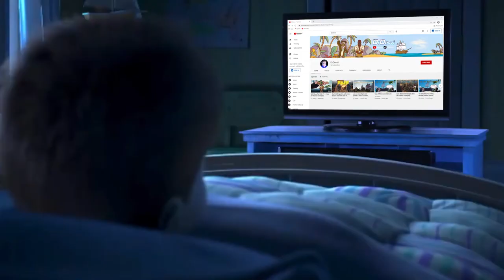PLAYING FISHING SIMULATOR in Sea of Thieves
This episode is all about fishing, we definitely don't get into a huge ocean bound battle with a veteran galleon crew. So watch this if you want a nice relaxing video about fishing in Sea of Thieves.
If you enjoyed please make sure to like and comment, and if you really enjoyed it subscribe today to become part of the crew, and hit that notification bell so you can be ready for when we set sail next.